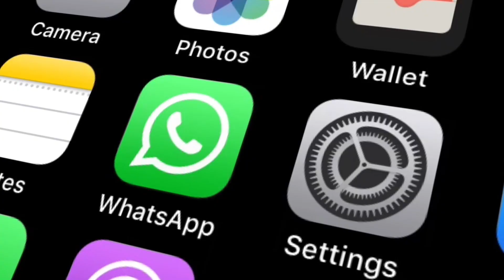Try Alpha #6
Creating these spaces for honest, open, and judgment-free conversations for anyone to explore the Christian faith is so important to us.